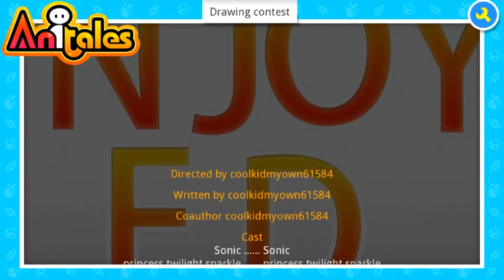Anitales: "Drawing contest" - coolkidmyown61584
''Yea and we have to see who will draw the best and the judge has to see who..', Sonic said'. 'Drawing contest' created by coolkidmyown61584 using the Anitales app.